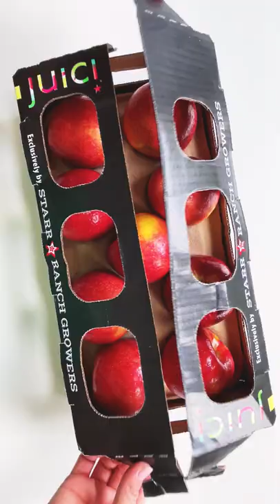Cherry Chicken Salad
Let this healthier Cherry Chicken Salad recipe be the cherry on top of your summer gatherings!